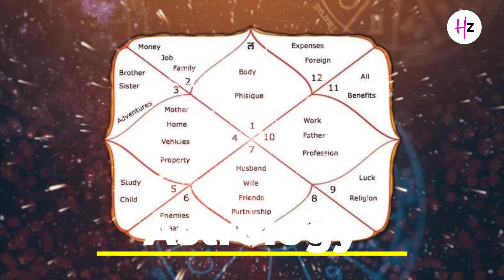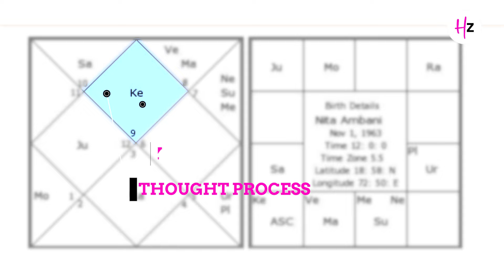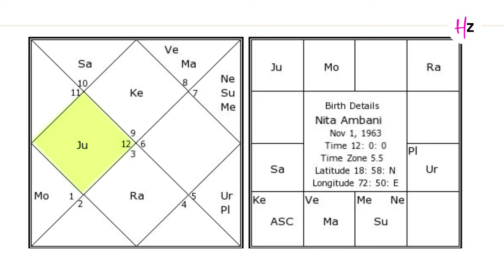Nita Ambani's Kundli Analysis: As Mother-In-Law, Fame, Success Revealed | Acharya Pooja Gupta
Nita Ambani's Kundli Analysis: As Mother-In-Law, Fame, Success Revealed | Astro Vastu Expert Pooja Gupta Herzindagi nitaambani.